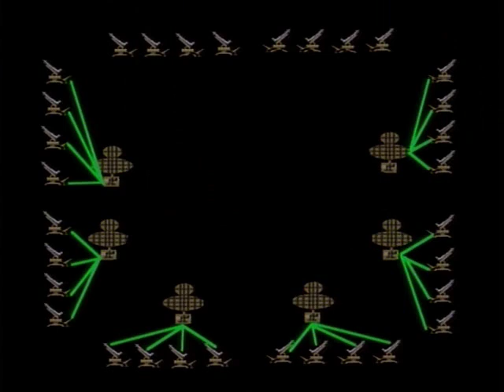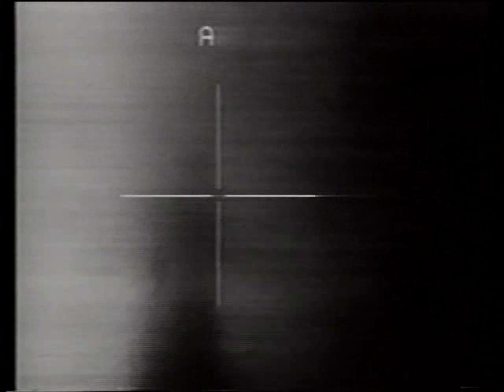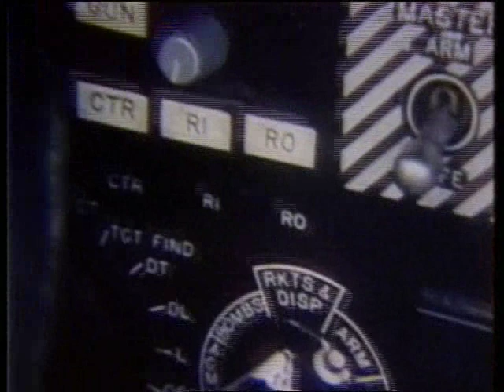War in the Gulf 2 PART 1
Documentary on Gulf War 2 about the air and ground assault. Other parts being up loaded